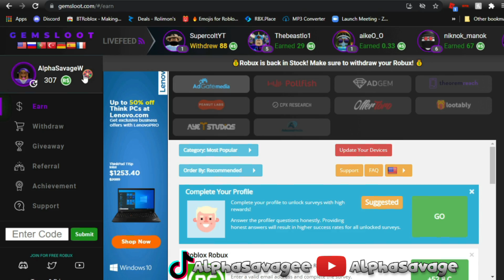Raiding As Hot Cheetos With ☑️ In Voice Chat On Da Hood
NEW CODE: alphathebest

Title: Raiding As Hot Cheetos With ☑️ In Voice Chat On Da Hood *Funny ASF*🤣